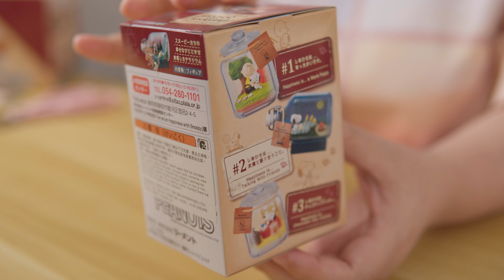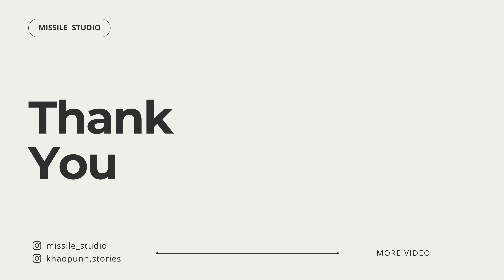แกะกล่อง Art Toys ที่คนรักของจิ๋วห้ามพลาด Happiness with Snoopy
สวัสดีค่ะทุกคน วันนี้เราจะมาแกะกล่อง Art Toys กันนะคะ ซึ่งกล่องที่ทรายแกะในวันนี้นั่นก็คือ Snoopy & Friends Terrarium: Happiness with Snoopy นั่นเองค่ะ ซึ่งภายในกล่องจะมีของจิ๋วให้เราประกอบเป็นโหลต่างๆ ใครที่ชอบของจิ๋วห้ามพลาดเด็ดขาดเลยนะ

หวังว่าทุกคนจะชอบคลิปของทรายน้าาา

☁️ 𝐅𝐥𝐢𝐦𝐬
Camera - Sony a7C, Sony ZV E10
Lens - Sony FE 28-70mm f3.5-5.6 OSS, Sigma 30mm f/1.4 DC DN

☁️ 𝐁𝐆𝐌
Strollin' - TrackTribe
Upper West Side - TrackTribe